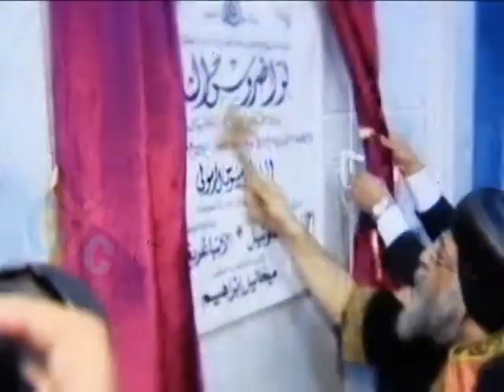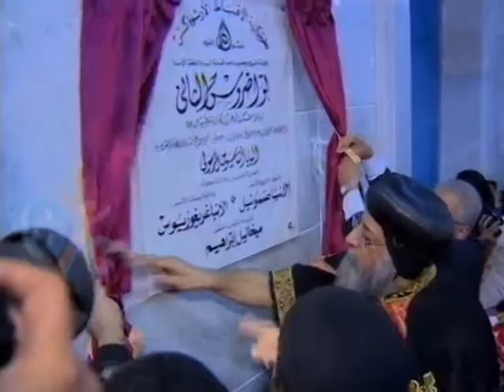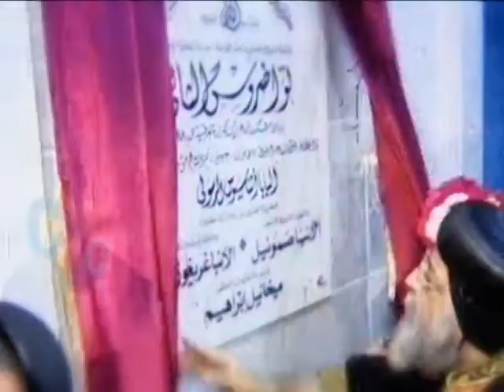The opening of St. Athanasius' shrine at St. Mark cathedral Cairo